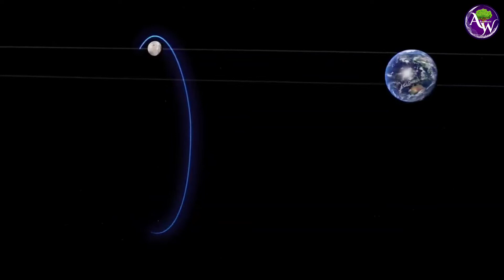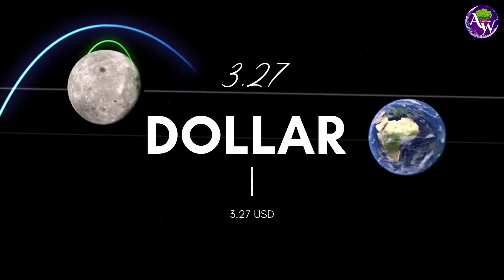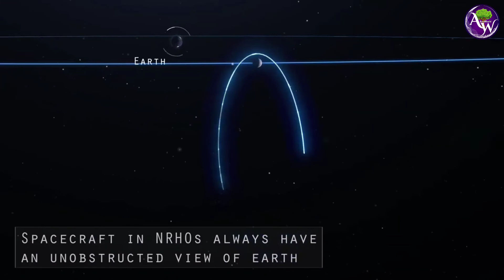What is CAPSTONE MISSION, Why NASA Capstone Satellite separated from the Earth's orbit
क्या है CAPSTONE मिशन। NASA का Capstone Satellite पृथ्वी की कक्षा से अलग होकर अब बढ़ रहा चन्द्रमा की कक्षा तरफ।

What is CAPSTONE MISSION? NASA's Capstone Satellite separated from the Earth's orbit and is now moving towards the Moon's orbit.

Video credit- NSAS and Pinterest and others.